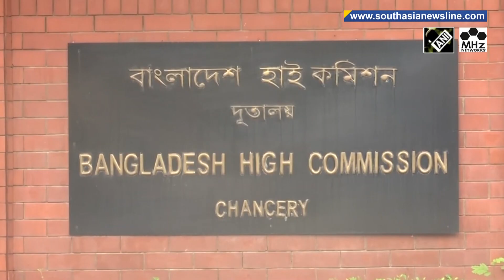Bangladesh recalls five envoys in major diplomatic reshuffle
Bangladesh's interim government has recalled five envoys, including the ambassador to neighbouring India, in a major diplomatic reshuffle, a foreign ministry official said on Thursday. The foreign ministry ordered envoys in Brussels, Canberra, Lisbon, New Delhi and the permanent mission to the United Nations in New York to immediately return to Dhaka, media reports have said. The step follows the recall of Saida Muna Tasneem, the high commissioner to Britain, who was similarly asked to return. While the media reports have suggested the diplomatic reshuffle is indicating a foreign policy change under the Mohammed Yunus led interim government, none of the recalled ambassadors were political appointees. Meanwhile, India’s High Commissioner to Bangladesh Pranay Verma held a meeting with Foreign Advisor Md Touhid Hossain in Dhaka. According to a report by news agency UNB, during the meeting, Bangladesh urged for resumption of regular visa processing by the Indian mission. India has suspended visa issuance in Bangladesh since the unrest, which led to former PM Sheikh Hasina’s ouster. While New Delhi has allowed the issuance of emergency and medical visas, it has said full-scale operation of Indian mission and regular visas will be resumed once situation returns to normal in Bangladesh.